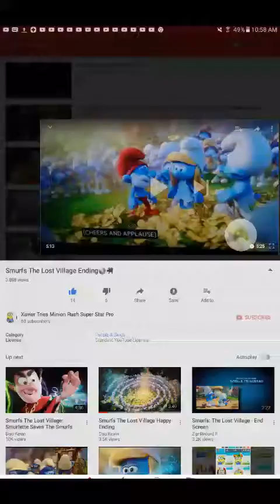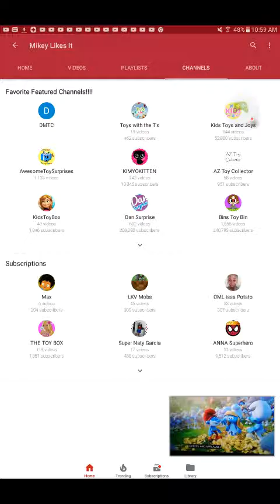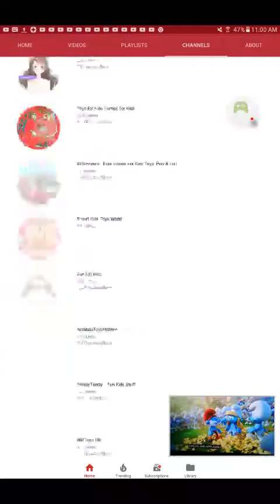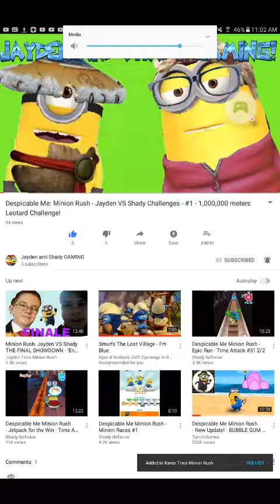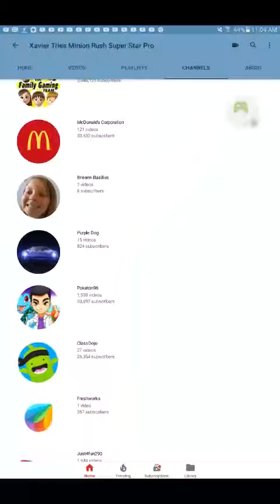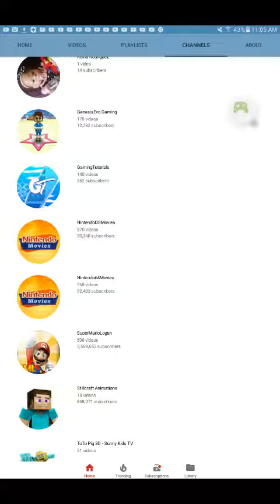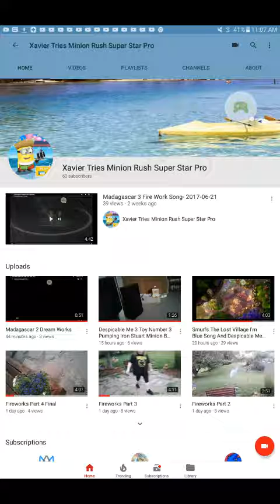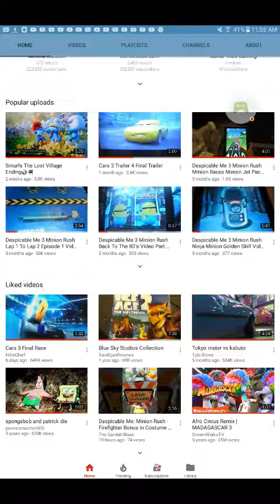Xavier just hit 60 subscribers behind the scenes video forgot to upload